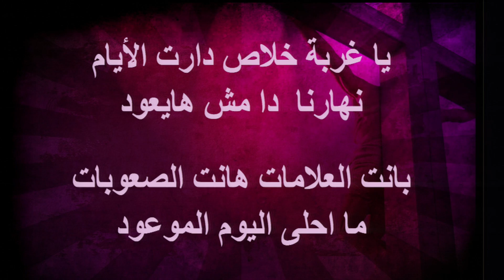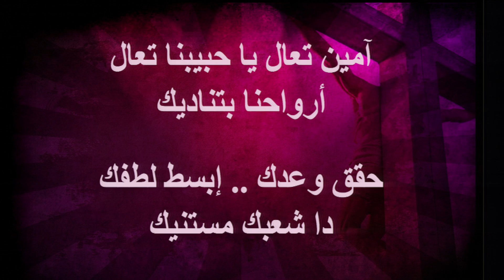ترنيمة بشوق وحنين وصبر سنين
لا يدين روحي في الإنسان إلى الأبد. لزيغانه، هو بشرٌ.  وتكون أيامه مئة وعشرين سنة تكوين 6: 3

من تلك الكلمات القليلة الموجَّهَة إلى نوح، أعطانا الله أربع نقاط هامة، علينا أن نتذكَّرهـا في عملنا الكرازي مع هذا الجيل.

أولاً: علينا أن نفهم أن كل شيء بالنعمة، وبدون عمل الروح القدس، سيذهب الكل هباءًا
ثانيًا: أن الله قد سبق وحدَّد وقتًا للدينونة، ولسنا نحن مَن نُحدِّد متى أو أين – لأن هذا من سلطان الله
ثالثًا: أن البشر أجمعين أمواتًا روحيًا، وليس سوى روح الله هو مَن يستطيع أن ينقض حواجز الجهل وتشويش الشيطان
رابعًا: أنه بالرغـم من طول أناة الله (2بطرس3: 9) إلا أنه أحيانًا يتوقف في أية لحظة عن الكلام مع شخص أو جماعة أو حتى أُمة – وما يتبع ذلك هو القضاء. كم ينبغي أن نُصلِّـي من أجل الضاليـن من أصدقائنـا وجيراننا وحتى كل أُمتنا حتى لا يتقَّسُّوا، فيكونوا هدفًا للدينونة المريعة التي تنتظر الأشرار الرافضين لنعمة الله المقدَّمة الآن